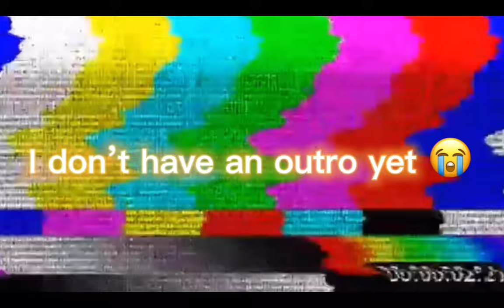-AVENGERS REACT TO PETERS PAST LIFE-UNCHARTED-SPECIAL GUEST???-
This is just an idea so don’t come at me 🤦‍♀️